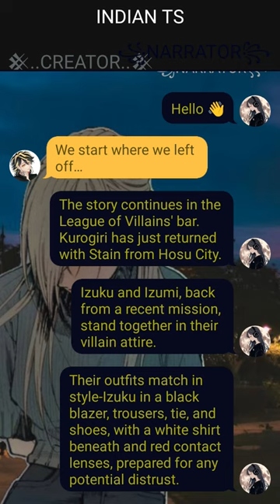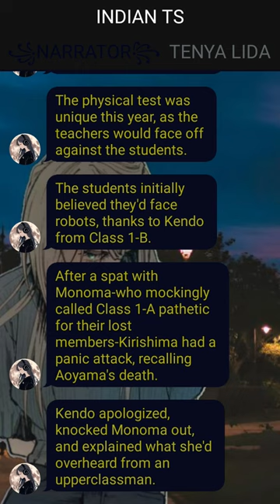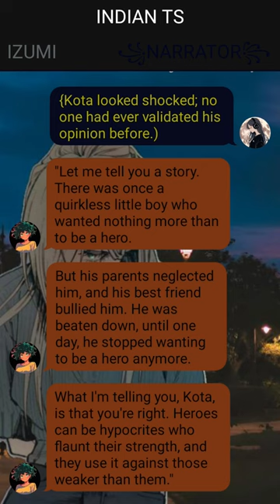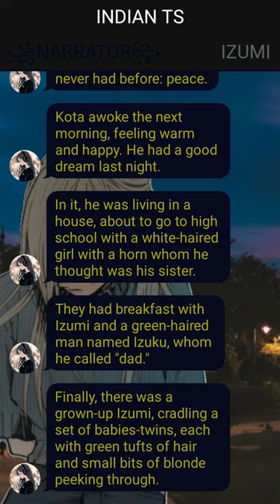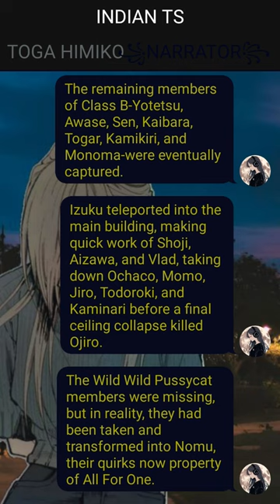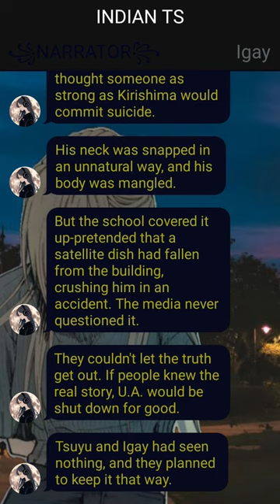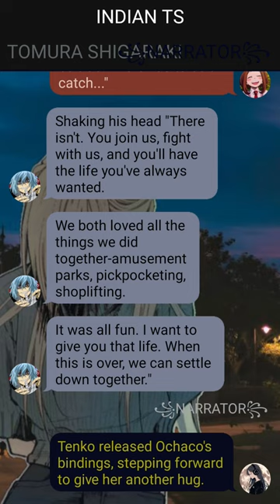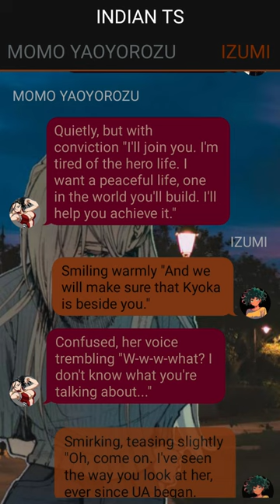Op Neglected Deku Bullied by own Family ~ {Izuku X ???}~ 3 ~ Deku Texting Story